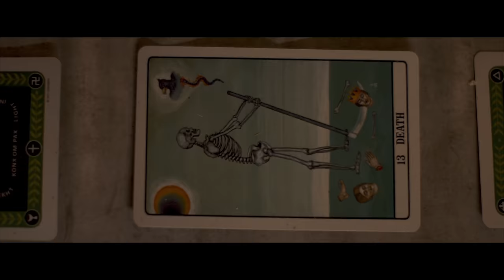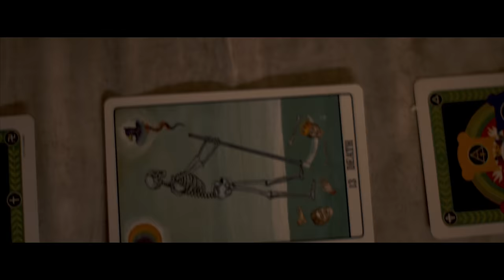SHADOW OF INTENT - Barren and Breathless Macrocosm Feat. Trevor Strnad (Official Music Video)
Music produced by Chris Wiseman and Christian Donaldson
Video directed by Eric DiCarlo

The magnum opus of gods disdained
Like ants they burn under watchful eyes
I decide who lives or dies
Oh, how divine
Extinction of the human swine
In advancement to the final light
Demented sickness bred upon the earthly parasites
Their ashen anatomy scuds the blood soaked plains of eden
Admonition had been expressed but no longer obeyed
In the midst of the reckoning, they cower before the night
Nyctaphobic incantations swell within their hides
The astral intent of an irenic paradigm
Diminished of existence, a future so sublime
And so the bidding proceeds
The bidding proceeds
The unfurling torturous visions show, display, a calamitous mirror of pandemonium
The last of the suffering are failing to grip the rusting handles of control
Compelled by a higher power they sever each others heads
The perfect progression of mankind
A barren and breathless macrocosm
To the earth I give a clean slate, and I curse humanity in their cadaverous repugnancy
God-born, dead and left impaled, mangled posed in cruciform
Adorned with sores they sought to rid themselves of this karmic plague
Submit, lie in the grave you willfully dug yourself
No remorse for the creatures of the earth
At once you gathered to witness the wrath ever instilled upon the last of human greed
No remorse for the careless creatures of the earth
No remorse